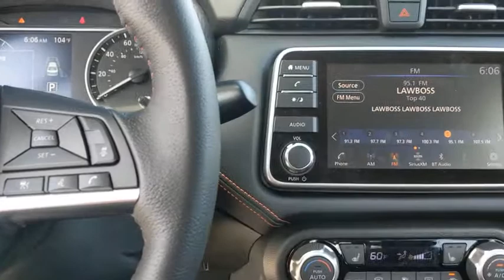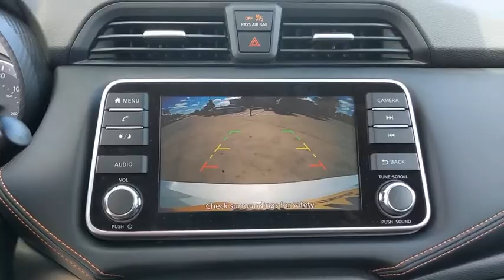2020 Nissan Versa San Antonio, Austin, Houston, New Braunfels, Helotes, TX N21018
Aspen White TriCoat Pearl New 2020 Nissan Versa available in San Antonio, Texas at Gunn Nissan. Servicing the Austin, Houston, New Braunfels, Helotes, TX area.
2020 Nissan Versa 1.6 SR - Stock#: N21018 - VIN#: 3N1CN8FV7LL904339

Gunn Nissan
12838 San Predro

[K01] CONVENIENCE PACKAGE  -inc: Intelligent Cruise Control (ICC)  Heated Front Seats,SPORT INTERIOR  SR FABRIC SEAT TRIM,ASPEN WHITE TRICOAT PEARL,[B93] SPLASH GUARDS,[L93] CARPETED FLOOR MATS (5-PIECE SET),[N92] CENTER ARMREST W/STORAGE,Front Wheel Drive,Power Steering,ABS,Front Disc/Rear Drum Brakes,Brake Assist,Aluminum Wheels,Tires - Front Performance,Tires - Rear Performance,Temporary Spare Tire,Heated Mirrors,Power Mirror(s),Integrated Turn Signal Mirrors,Rear Defrost,Intermittent Wipers,Variable Speed Intermittent Wipers,Rear Spoiler,Daytime Running Lights,Automatic Headlights,Fog Lamps,AM/FM Stereo,Satellite Radio,MP3 Player,Bluetooth Connection,Auxiliary Audio Input,Smart Device Integration,Requires Subscription,Steering Wheel Audio Controls,Bucket Seats,Pass-Through Rear Seat,Rear Bench Seat,Adjustable Steering Wheel,Trip Computer,Power Windows,Leather Steering Wheel,Keyless Entry,Power Door Locks,Remote Trunk Release,Keyless Entry,Power Door Locks,Keyless Start,Cruise Control,Climate Control,A/C,Cloth Seats,Driver Vanity Mirror,Passenger Vanity Mirror,Remote Engine Start,Keyless Start,Power Windows,Power Door Locks,Trip Computer,Engine Immobilizer,Traction Control,Stability Control,Traction Control,Front Side Air Bag,Lane Departure Warning,Blind Spot Monitor,Tire Pressure Monitor,Driver Air Bag,Passenger Air Bag,Front Head Air Bag,Rear Head Air Bag,Passenger Air Bag Sensor,Front Side Air Bag,Rear Side Air Bag,Knee Air Bag,Child Safety Locks,Back-Up Camera